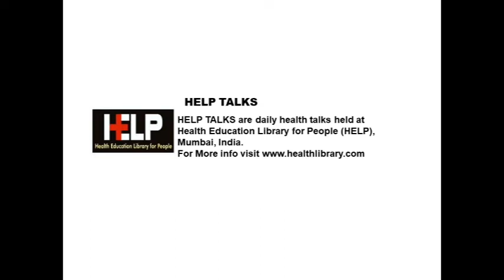Personal Power Series 5 Power of Faith and Belief | HELP Talk by Dr.Arunaagiri Mudaaliar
This video is  the fifth video of the 7 day series on Personal Power Series by Mr.Arunaagiri Mudaaliar from 8 October till 15 October'22.

Topic :  Personal Power Series 5 Power of Faith and Belief | HELP Talk by Dr.Arunaagiri Mudaaliar

Watch the earlier videos in this series on Pathway to Live a Power 10x Life